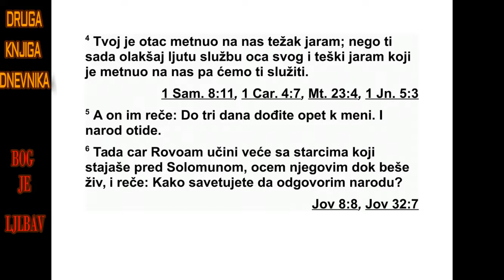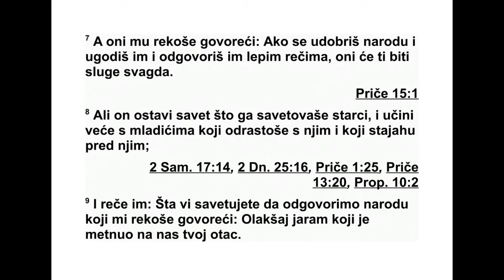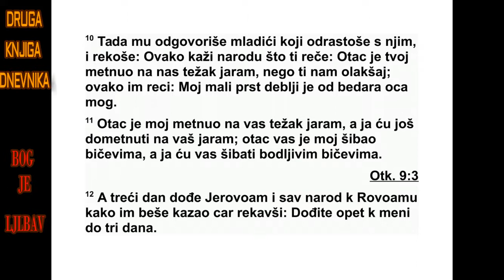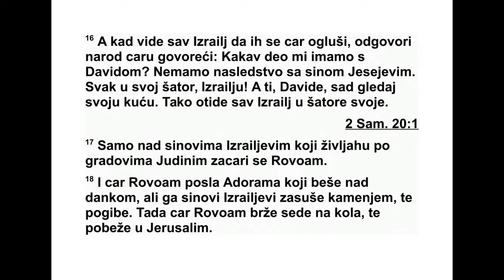DRUGA KNJIGA DNEVNIKA DESETA GLAVA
10 Филистеји су заратили с Израелцима,
и Израелци су бежали пред Филистејима и
падали побијени на гори Гелвуји. 2 Филис те -
ји су сустигли Саула и његове синове па су
убили Јонатана, Авинадава и Малхисуја, Са -
у ло ве синове. 3 Бој је бивао све жешћи око
Саула. На крају су га стрелци с луковима
1. ДНЕВНИКА 9,4 - 10,3 602
наш ли и ранили. 4 Тада је Саул рекао слузи
који му је носио оружје: „Извуци свој мач и
прободи ме да не дођу ти необрезани, па да
ме злостављају.” Али слуга који му је носио
оружје то није хтео, јер се веома плашио.
За то је Саул узео мач и бацио се на њега. 5
Када је слуга видео да је Саул мртав, и он се
бацио на свој мач и умро. 6 Тако су заједно
погинули Саул, његова три сина и сви из
његовог дома који су били с њим. 7 Када су
сви Израелци који су били у долини видели
да је њихова војска побегла и да су Саул и
његови синови погинули, почели су да на -
пуштају градове и да беже. Онда су дошли
Фи листеји и населили се у њиховим гра до -
вима.
8 Када су сутрадан Филистеји дошли да
оплене побијене, нашли су Саула и његове
синове где леже на гори Гелвуји. 9 Саула су
свукли, одсекли му главу и скинули с њега
оружје, а затим су послали гласнике по свој
филистеј ској земљи да објаве вест пред
својим идолима и пред народом. 10 На крају
су његово оружје ставили у храм свог бога,
а његову лобању су обесили на зид Даго но -
вог храма.
11 Када су сви становници Јависа у Галаду
чули шта су све Филистеји учинили Саулу,
12 устали су сви храбри људи и узели Са -
улово тело и тела његових синова, па су их
однели у Јавис и сахранили њихове кости
под великим стаблом у Јавису. Онда су се -
дам дана постили.
13 Тако је Саул погинуо због своје не вер -
ности, јер је изневерио Господа зато што ни -
је држао Господњу реч и зато што је питао
за савет жену која призива духове. 14 Он
није питао Господа за савет. Зато га је он
погубио и предао царство Давиду, Јесејевом
сину.